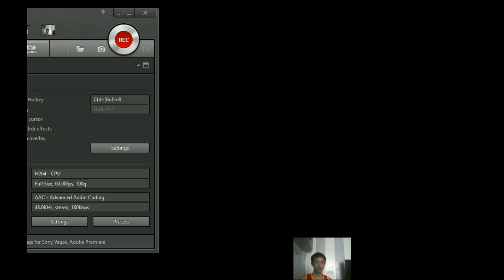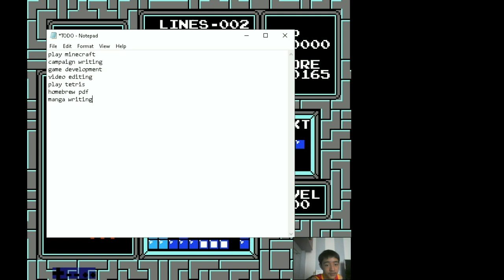NANI!?!? NES TETRIS VIDEO???